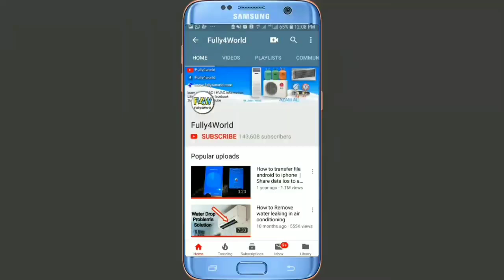Three phase air conditioner heating mode not working fault trace and solve in Urdu/Hindi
How to test ac heating mode not working
4 ton ac heating mode not work testing fault